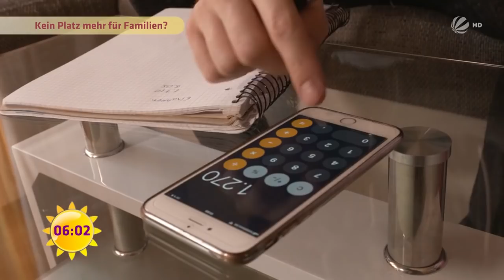HORROR für Großfamilien: MIETSITUATION in BERLIN | SAT.1 Frühstücksfernsehen | TV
Die Mieten schießen in Großstädten wie Berlin immer mehr in die Höhe und grade für Großfamilien die plötzlichen Zuwachs haben ist die Mietsituation ein Horror. Frühstücksfernsehen besucht eine junge Familie die unerwartet Drillinge bekommen hat und nun dringend nach einer bezahlbaren größeren Wohnung sucht.